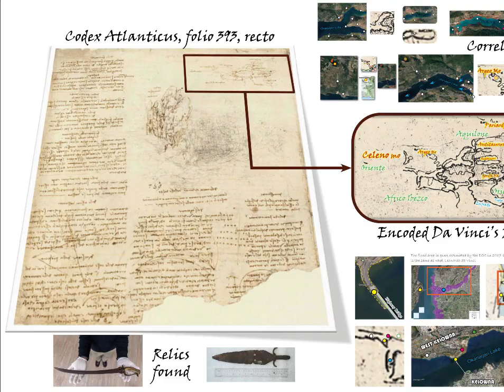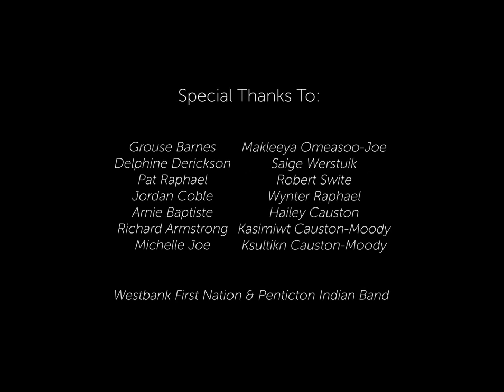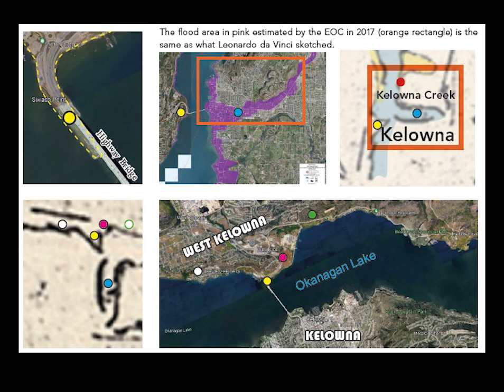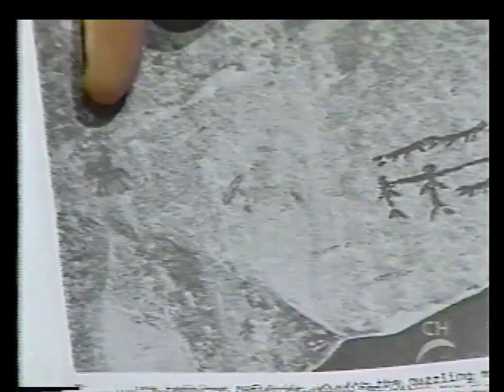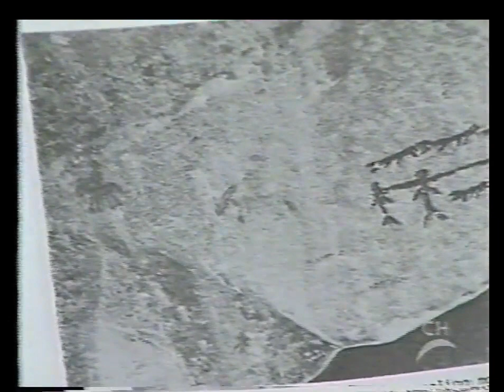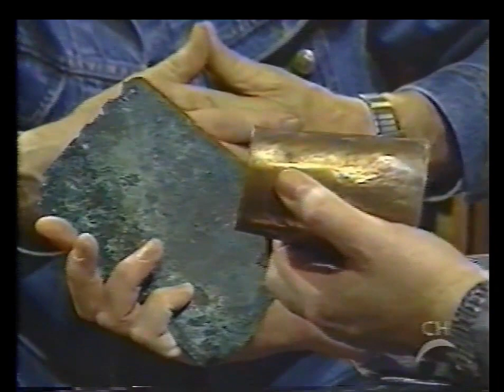The Discovery of Da Vinci's Hidden Map of the Okanagan Valley: A Thrilling Adventure Unveiled (HD)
Have you heard of the incredible map of the Codex Atlanticus, folio 393, recto (The Literary Works of Leonardo Da Vinci, Vol. II by Jean Paul Richter, PH. DR. [Sampson Low, Marston, Searle & Rivington, London, 1883]) that Leonardo da Vinci created in winter 1482, before Columbus even set sail to the Americas? It's a map that depicts an incredibly accurate geologic localization, aligning with historical events and suggesting that da Vinci may have been the true pioneer in creating topographic profiles.

But here's the twist - nobody knew about this map until now. That's right, it's a lost map that has only recently been uncovered, and I am proud to say that I am the first one to discover it. The map is an incredible testimony to da Vinci's skill and ingenuity, showcasing his accuracy in depicting the topography, hydrogeology, and natural hazards of the Okanagan Valley. It even includes the location of Kelowna, named by da Vinci as Celono, and the relics found in the area.

What's even more fascinating is that the map has a remarkable correlation with present-day maps of the Okanagan Valley, suggesting that the landscape and topography of the region astonishingly matched the map drawn by Leonardo da Vinci.

But the significance of da Vinci's map goes beyond its geological accuracy. It also supports the oral legends of the native Indigenous people in the area, which describe encounters with European explorers, including a person who matches da Vinci's physical description. The inclusion of the names "CELONO, CELAENO, KELAINO or CALAENO" on the map and their striking similarity to the modern-day city of Kelowna raises questions about whether da Vinci may have actually visited the Okanagan Valley and if his map is evidence of a secret voyage to the New World.
Despite being interpreted as a sign of da Vinci's madness, this map is a geologically accurate localization that aligns with the historical events he witnessed. While it is widely accepted that the first topographic profile was created by Charles Joseph Minard, I have found evidence that suggests da Vinci may have actually been the true pioneer in this field.

To showcase the incredible details of the map, I have included it in my book "Da Vinci in America," which explores da Vinci's travels in the New World and his interactions with indigenous peoples. The book also highlights the Syilx people of Kelowna, the very place where da Vinci settled in winter 1482, and the different relics found by Bill Birlee.

This lost map of Leonardo da Vinci is truly a priceless artifact that redefines history, and I am thrilled to share it with the world. I recommend checking out my book for more information and to see the map for yourself.

MISSING YEARS :

Scholars believe that Leonardo moved to Milan in 1482 to work in the service of the city’s duke—a surprising step when one realizes that the 30-year-old artist had just received his first substantial commissions from his native city of Florence, the unfinished panel painting Adoration of the Magi for the monastery San Donato a Scopeto and an altar painting for the St. Bernard Chapel in the Palazzo della Signoria, which he never began. That he gave up both projects seems to indicate that he had deeper reasons for leaving Florence. The reason was indeed his secret voyages to America.

From a historical point of view, there are two major missing periods of Leonardo da Vinci’s life. The first time, he was missing for three years between 1476 and 1478; and then for four years between 1482 and 1486, as it cannot be proven that he was either in Milan or in Florence (Johann Paul Friedrich Richter, notebooks of Leonardo DaVinci, 1883). For over seven years, he’d vanished from the history books, a secret life of a gifted, young secret agent on mercenary missions in the Americas and I am convinced that Leonardo da Vinci enjoyed being a secret agent for the Sforza family, probably funded by the Medici banking family and also by the Bardi family.

I am sharing this discovery with you in the hopes that you will join me in exploring the captivating beauty of the Okanagan Valley, the diversity of its people, and the awe-inspiring power of its nature - the very place that da Vinci depicted in his map.

I dedicated myself wholeheartedly to researching and writing this book, investing a significant amount of time and energy into it. I am asking for your support through a pay-what-you-want system. Any generosity you can offer would be greatly appreciated.